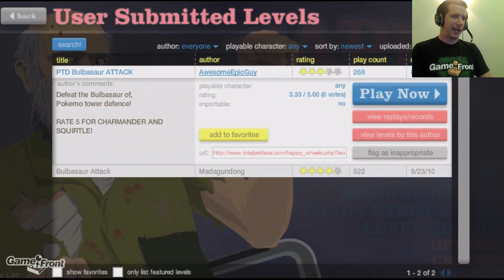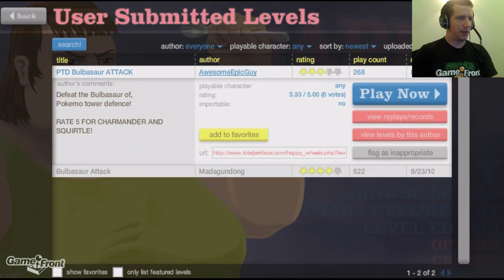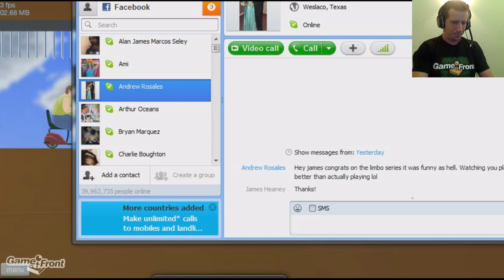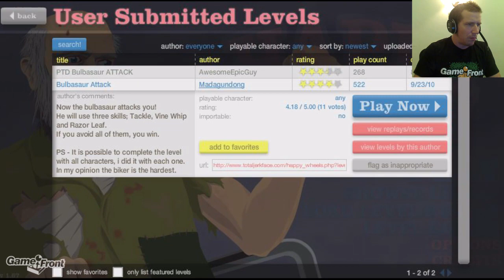Happy Wheels With James - Part 6 - Bulbasaur Attack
A subscriber suggested I play "Bulbasaur Attack" by Madagundong, so I did.